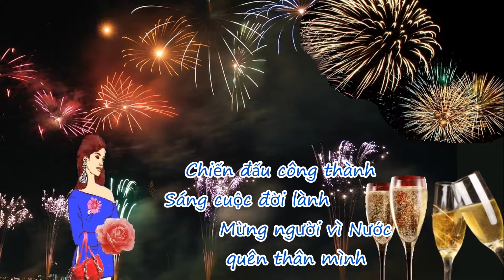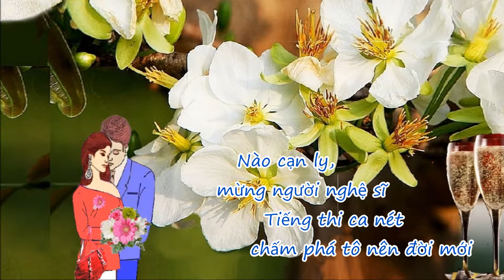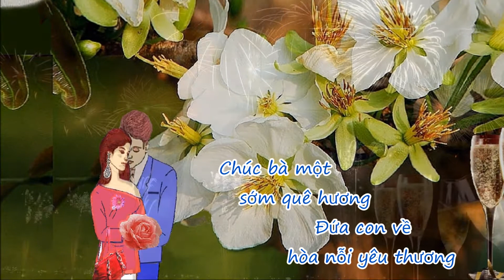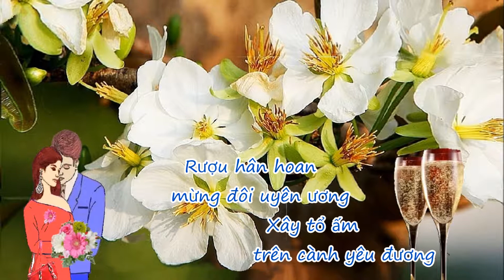Ly Rượu Mừng - Nhạc Phạm Đình Chương - Tiếng hát Thái Thanh